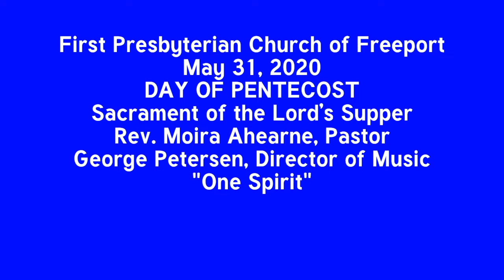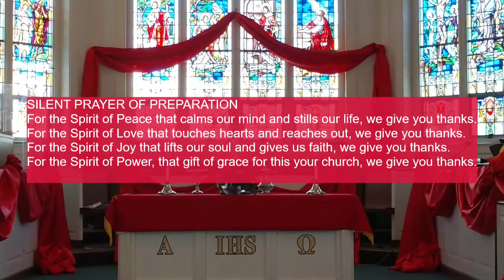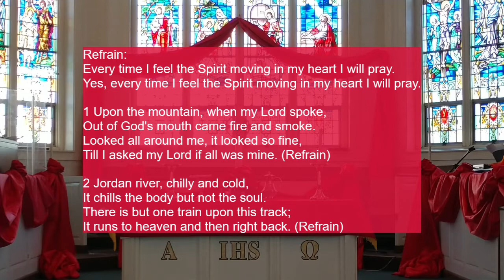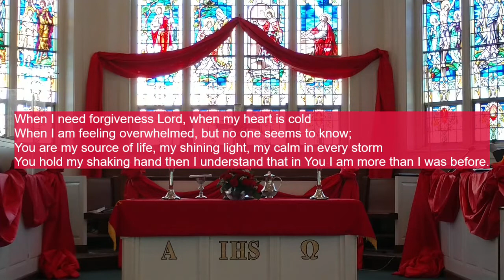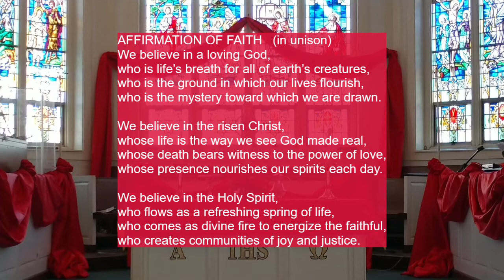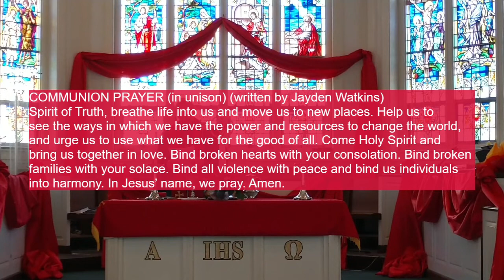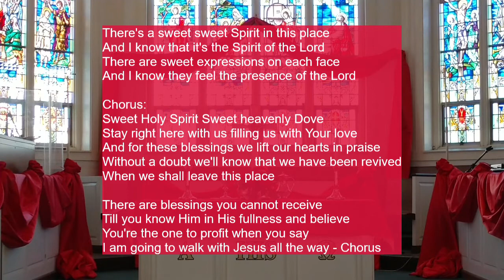FPCF 053120 Pentecost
First Presbyterian Church of Freeport
May 31, 2020
DAY OF PENTECOST
Sacrament of the Lord’s Supper
Rev. Moira Ahearne, Pastor
George Petersen, Director of Music